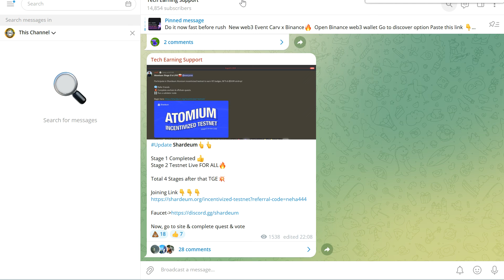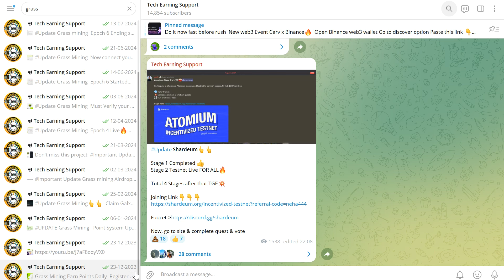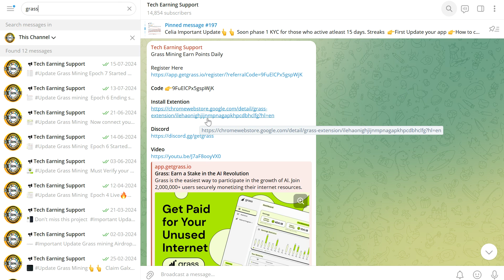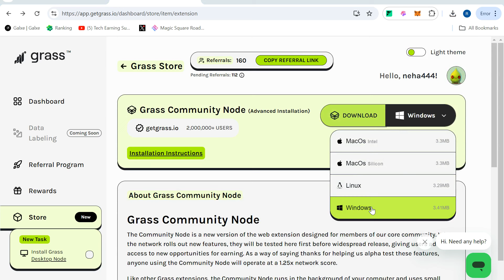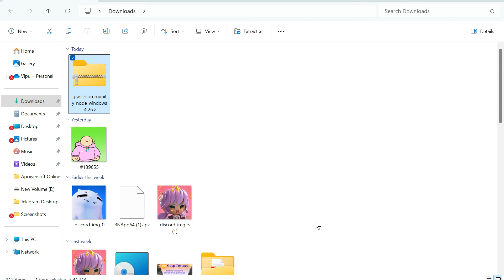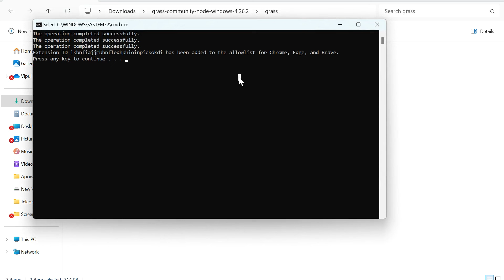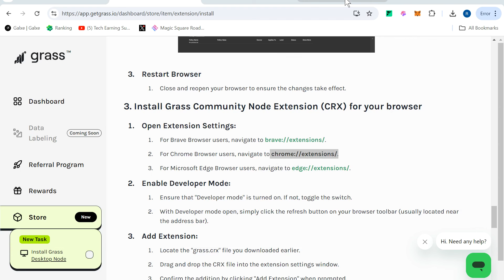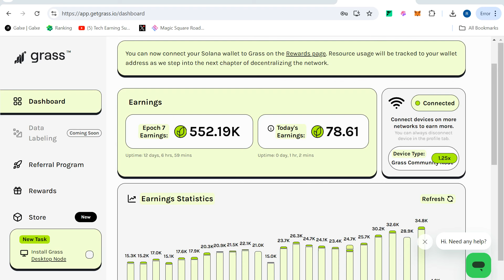Grass Free Node Run Guide || Grass Airdrop Important Update